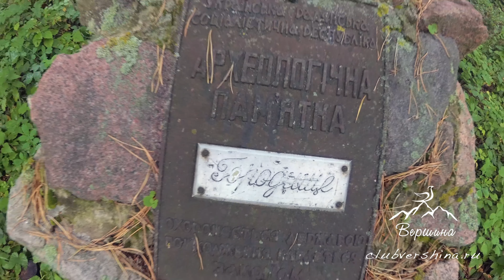Шестовицкое городище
Историками Украины и Норвегии городище признано одним из самых крупных поселений викингов в Европе